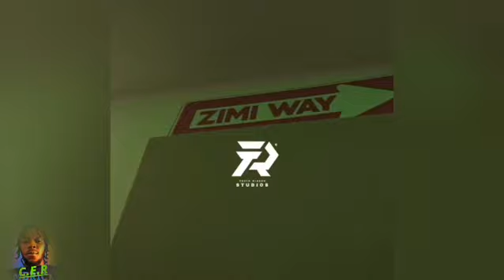SKENG X JAHSHII HEADLESS